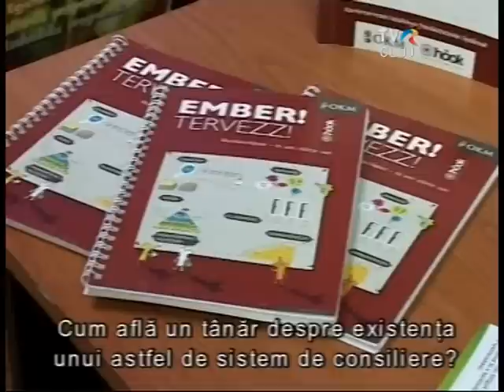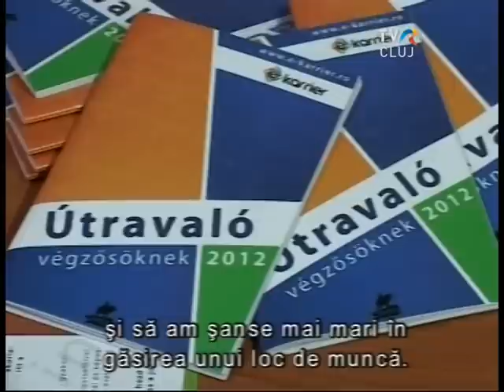Job Hunting Day állásbörze november 20-án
Frissen végzettek,  egyetemi hallgatók, pályakezdők és az idősebb korosztály számára szervez  állásbörzét a Kolozsvári Magyar Diákszövetség E-karrier irodája, közösen a Kárpátia Magyar- Román Kereskedelmi és Iparkamarával,  a Kolozs Megyei Munkaerő Foglalkoztatási Ügynökséggel, illetve a Starjobs állásközvetítővel.  Az E-karrier irodának egyébként folyamtos szolgáltatásai is vannak. Egy bemutató riport után Fugel Edina,  az  iroda vezetője ismerteti a részleteket.